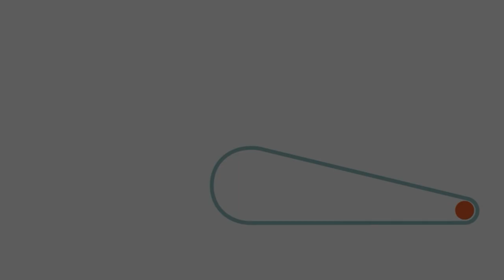Potting and Conveyor system - Eintopfen und Förderbänder - Oppotten en Transportbandensysteem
Nursey Cactus van der Meer specializes in the cultivation of Euphorbia and Cereus cacti of 40-200cm high. Both small and large pot sizes are potted and set out in their new location. Martin Stolze installed the new Stolze 3030 short potting machine and the conveyor belt system, which consists of fixed conveyor belts and EasyMax belts, making the entire greenhouse accessible.
We will soon be showing the new height sorting buffer system in operation.
Kwekerij Cactus van der Meer specialiseert zich op de teelt van Euphorbia en Cereus cactussen van 40-200cm hoog. Zowel kleine als grote potmaten worden op hun nieuwe locatie opgepot en uitgezet. Martin Stolze installeerde de nieuwe Stolze 3030 kort oppotmachine en het transportbandensysteem dat bestaat uit vaste transportbanden en EasyMax banden waardoor de hele kas bereikbaar is.
Het nieuwe hoogte-sorteerbuffersysteem laten we binnenkort in werking zien.